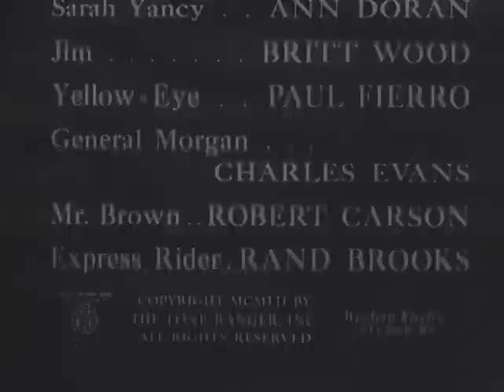The Lone Ranger | S03 E13 | Treason at Dry Creek | Full Episode